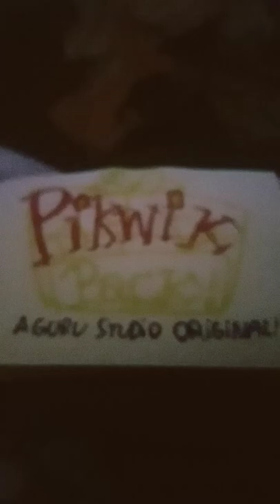Pikwik Pack Rollcall (Toy Version)